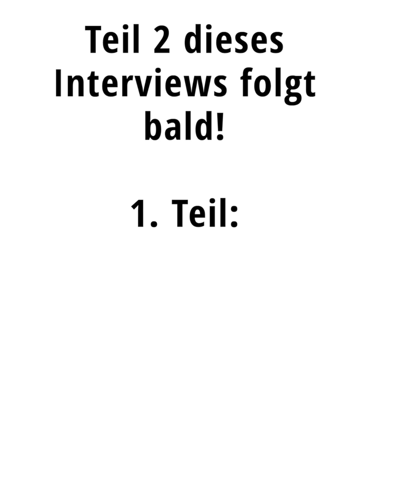Prof. Mausfeld - Über Anarchismus (Kurzfassung) | acTVism Munich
Quelle: acTVism Munich